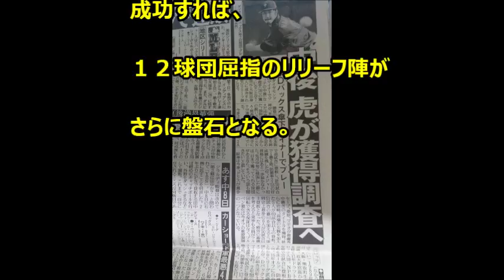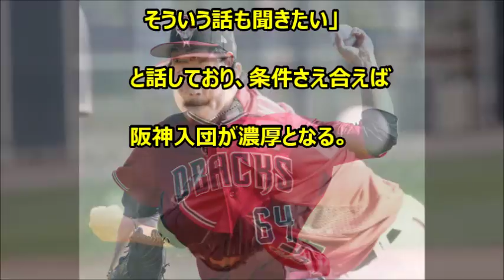阪神、中後を獲得へ（ダイヤモンドバックス傘下）、大阪出身「和製ランディ・ジョンソン」リリーフ強化で盤石へ